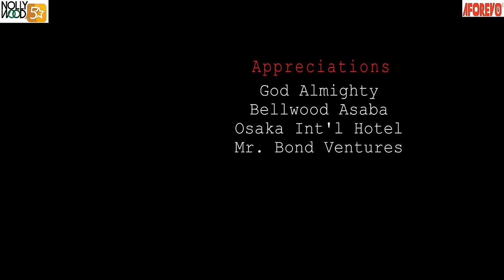Nkem The Chosen Maiden | An Amazing Epic Movie BASED ON A TRUE LIFE STORY - African Movies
A Nigerian Nollywood movie starring; Jrn Pop Odowodo, Ibiwari, Chigozie Okoli

AFOREVO ID - 1KhZ6mkn45
AFOREVO NAME - Nkem The Chosen Maiden